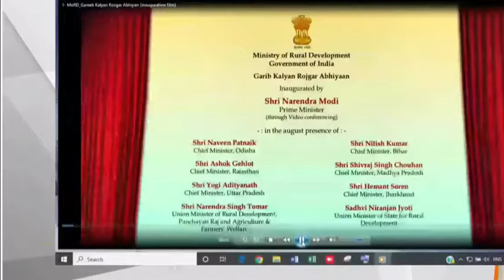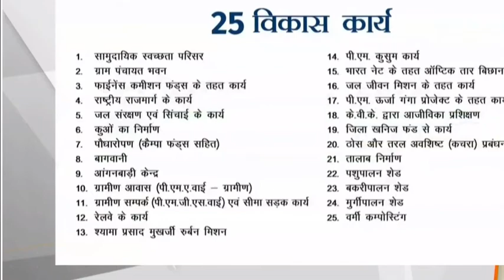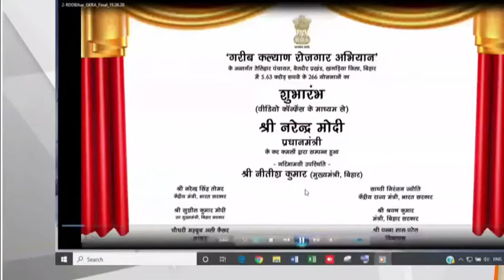Pradhan Mantri Garib Kalyan Yojana Launch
Pradhan Mantri Garib Kalyan Yojana, 2016 (English, Prime Minister's Poor welfare scheme) is a scheme launched by the Narendra Modi led Government of India in December 2016 on the lines of the Income declaration scheme, 2016 (IDS) launched earlier in the year.

A part of the Taxation Laws (Second Amendment) Act, 2016, the scheme provides an opportunity to declare unaccounted wealth and black money in a confidential manner and avoid prosecution after paying a fine of 50% on the undisclosed income.

An additional 25% of the undisclosed income is invested in the scheme which can be refunded after four years, without any interest.